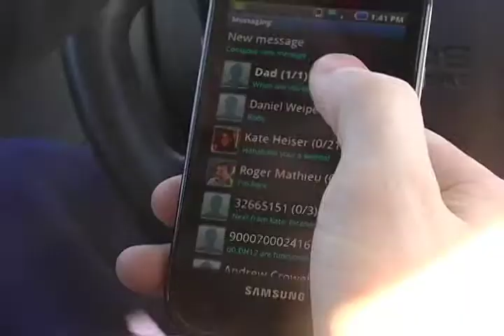Cutaway Productons: Distracted Driving